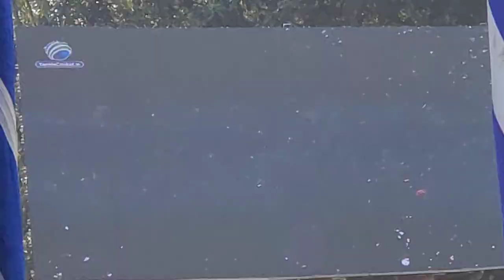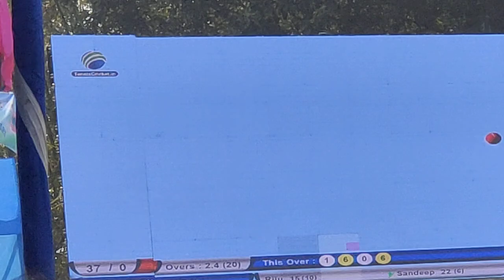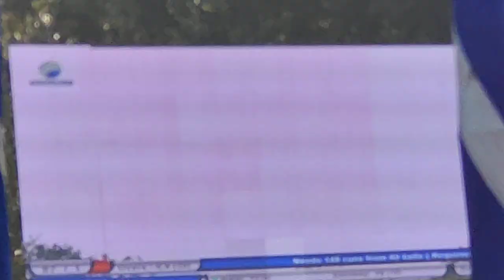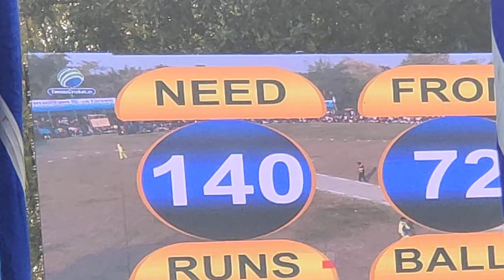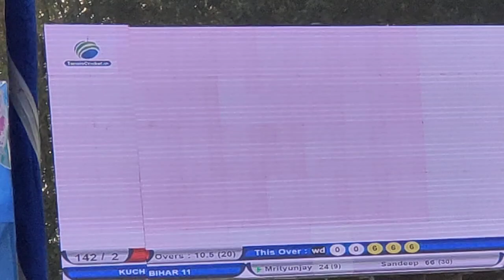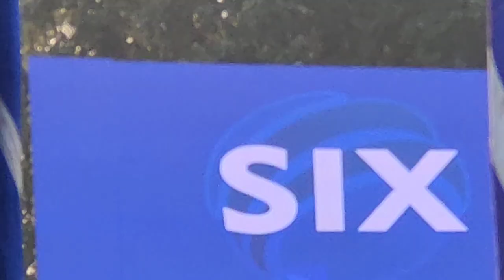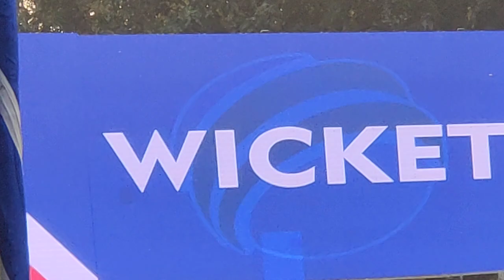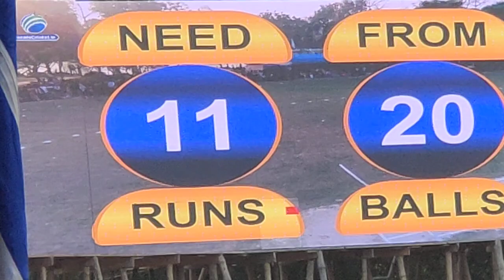MALDA VS KOOCH BIHAR